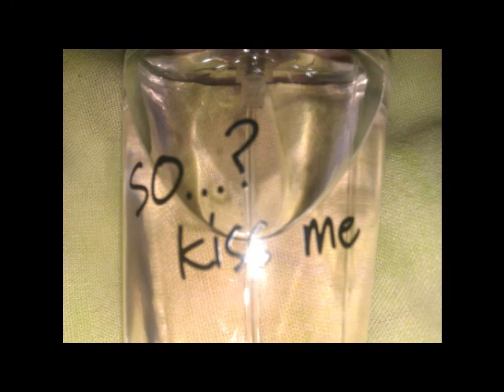Help!! plus new story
Some of you might remember Jess. Well I think she should come back to YT. I need you guys to help me by commenting or pming me with things I can put in a video for her.       New story
Story 1
This about Princesses with problems, nothing like suicidal I don't really wanna write about suicidal people or depressed people. Also they are in love with commoners. They all live in different countries but they will meet up somehow. Can the Celeb be from the country that yo wanna be Princess of and 1 Princess per country
Title: Princess Problem
Girl 1: Me
Name: Princess Ivory
Country: England
Celeb: Jade Ramsey
Problem: Betrothed to someone she doesn't love
Li: Niall Horan

Girl 2:
Name: Princess Taylor
Celeb: Danielle Campbell
Li: Louis Tomlinson
Country: USA
Problem: Parents watch her every move

Girl 3:
Name: Princess
Country:
Celeb:
Problem:
Li:

Girl 4:
Name: Princess
Country:
Celeb:
Problem:
Li:

Girl 5:
Name: Princess
Country:
Celeb:
Problem:
Li:

Story 2
10 teenage musical geniuses, 5 girls 5 boys. Will they find love?
Title: The music in me

Different instruments for all the girls and different from Li please

Girl 1: Me
Name: Ivory Smith
Celeb: Ashley Greene
Li: Niall Horan
Instrument: Vocals
Li: Instrument; Guitar

Girl 2:
Name:
Celeb:
Li: Harry Styles
Instrument:
Li: Instrument;

Girl 3:
Name: Taylor Smith
Li: Louis Tomlinson
Celeb: Danielle Campbell
Instrument: Piano
Li: Instrument; Vocals

Girl 4:
Name:
Celeb:
Li: Liam Payne
Instrument:
Li: Instrument:

Girl 5:
Name:
Celeb:
Li: Zayn Malik
Instrument:
Li: Instrument;